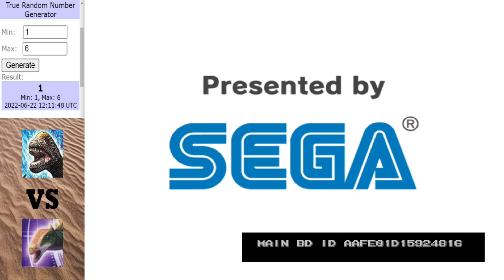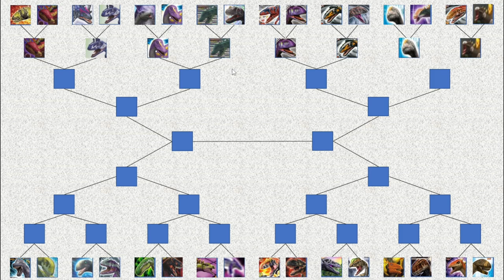Dinosaur King Arcade Tournament | Jurassic Tussle | Round 1 | Part 2 (恐竜王アーケード)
Continuing the tournament with 4 more matches.

Matches in this video:
Allosaurus Atrox vs Szechuanosaurus
Sinraptor vs Piatnizkysaurus
Camarasaurus vs Dacentrurus
Afrovenator vs Armatus